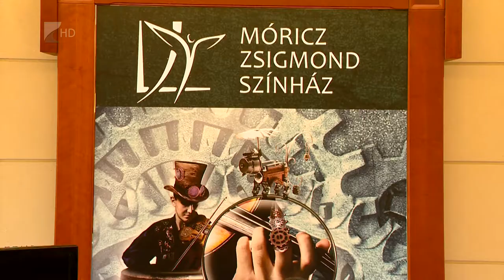Színes évad - Kölcsey Tv